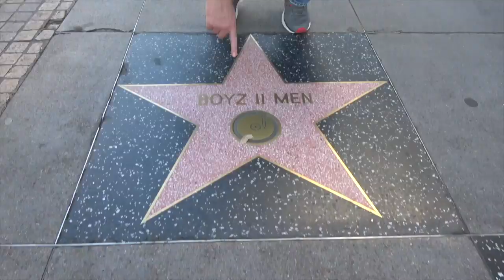Ross Patterson Revolution #326 - She Plays The Bass With Her Mouth?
Ross and Jessie discuss President's Day, Jessie's awful ear for music including not being able to do the theme for Seinfeld correctly, and go deep into the meaning of life and time.